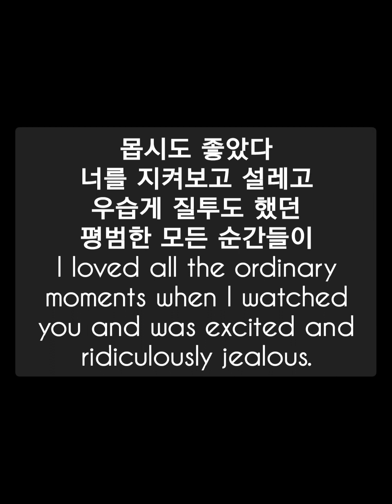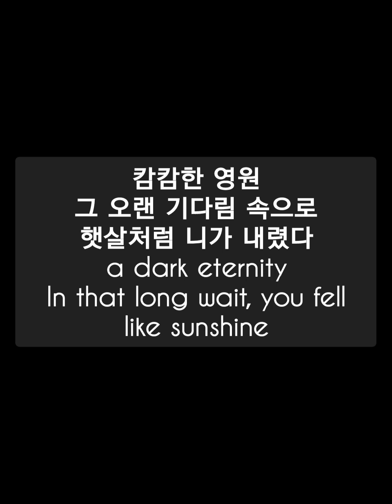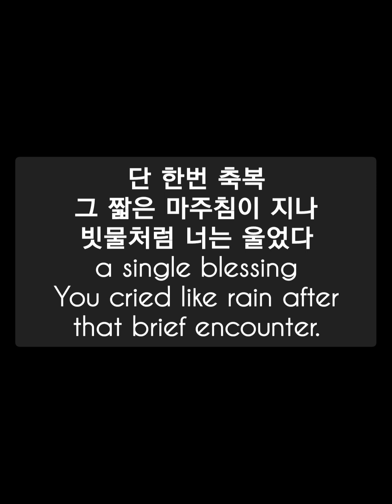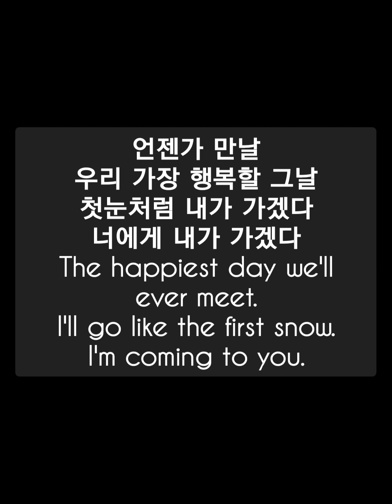K-DRAMA 'Goblin' OST 'I will go to you like the first snow' by Ailee